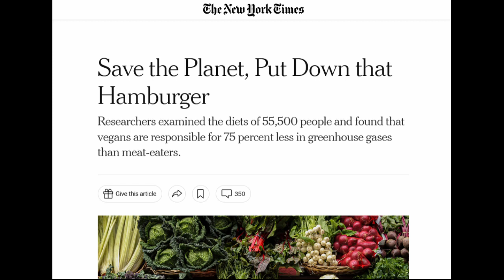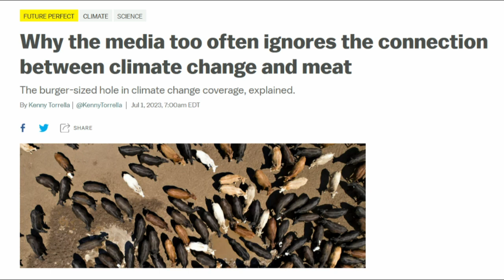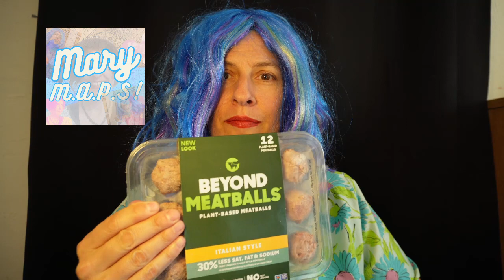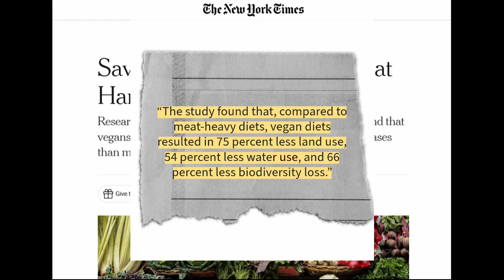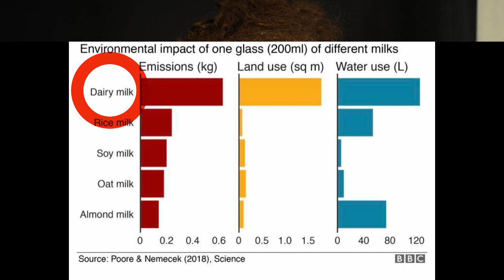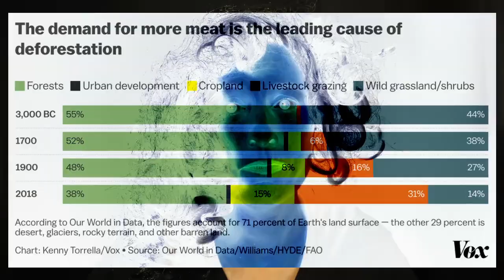Who are the REAL climate change deniers? (comedy show) S2 E1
The You Big Talker Talk comedy show is back! In this first episode of Season 2, we turn the (sustainable) table on "climate deniers" in a skit and meet Red Bank Mick among other Commenters voicing their concerns in a recent New York Times article.

About You Big Talker
Talk & variety show ft sketch comedy skits performed by Eleni & Rob. You will find them chatting with GPT, imagining a "woke Columbus" on Zoom, hosting a mediation retreat in South Philly, dismantling excessive "Thanks" giving, and acting out Comments from articles. We ask, by laughing at ourselves, can we change the conversation? Join us!

Heart us on Instagram us on Facebook Tik our Tok us on Twitter

Receive more skits like this in our monthly top-est best-est skits

WeAreAnimals by Mary M.A.P.S.